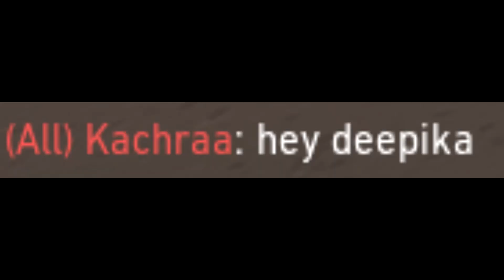The Mumbai Server Mahila Experience